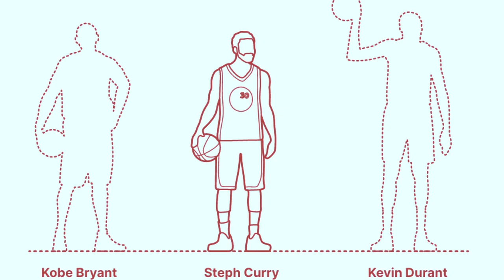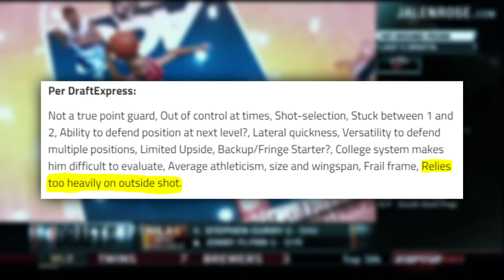What NBA Players and Analysts Said About Steph Curry Before/After the Draft!